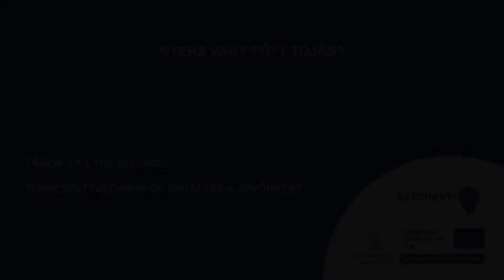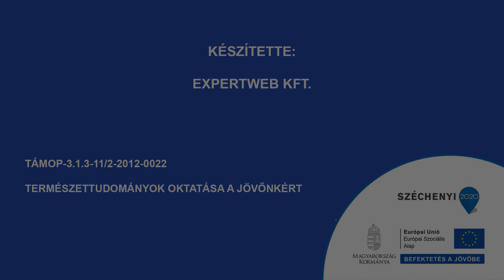Nyers vagy főtt tojás